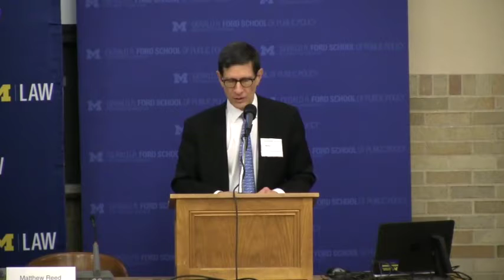FinTech: Closing remarks (Day 2)